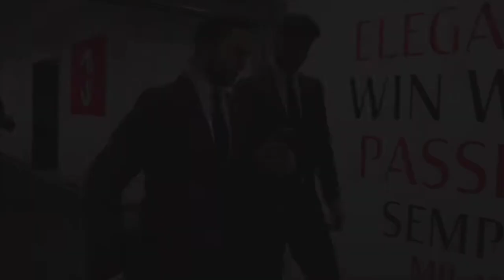FiFA 23 Game PRE MATCH SCENE Full Realistic Game